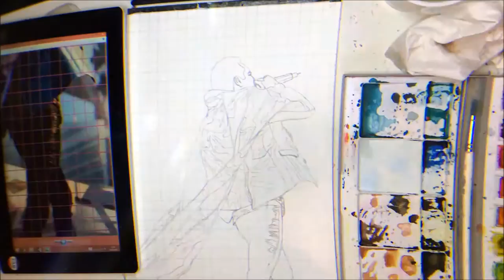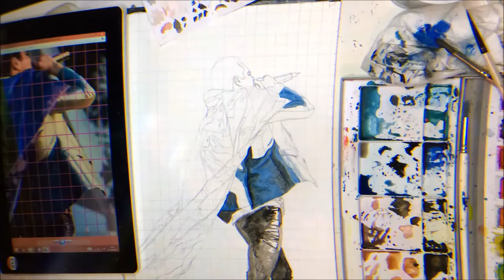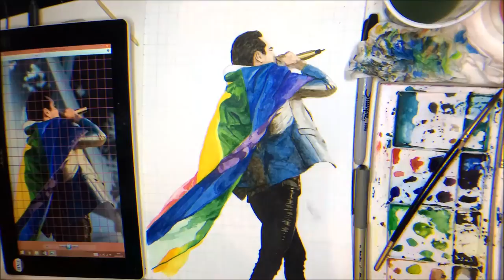Brendon Urie - Painting Timelapse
The visuals on this are a bit off for whatever reason, but hey ho.

Time taken: Honestly? who knows
Media used: Watercolours and a sharpie believe it or not